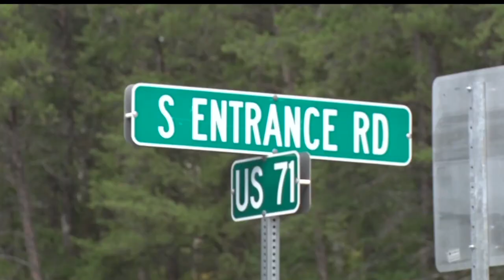Itasca State Park To Host 11th Annual North Country Hiking Fest